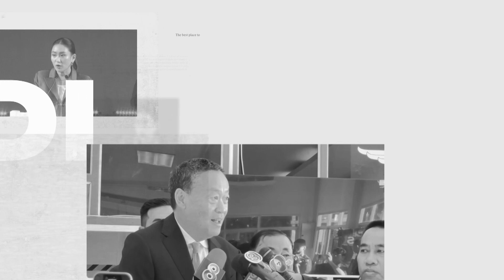The Nation Daily: 17 November 2023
- Thailand and Canada to explore possibility of FTA
- Loy Krathong expected to generate 6.1 billion baht
- Officials set out to tackle the iguana invasion
- Meteor shower to light up Thai skies tonight
- Earth deity inspires Miss Universe Thailand’s costume